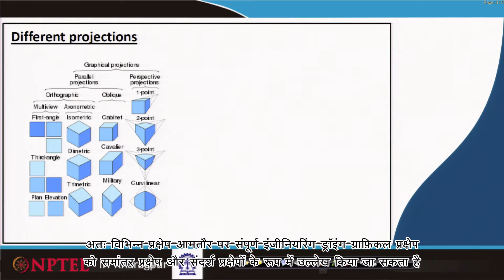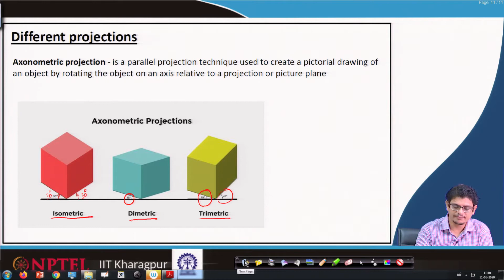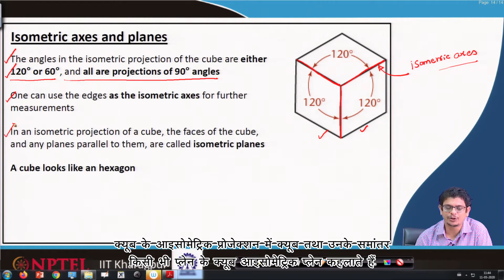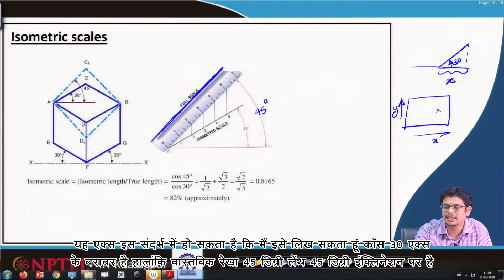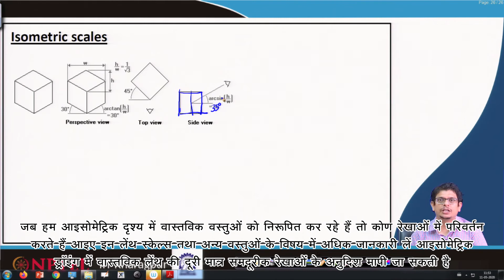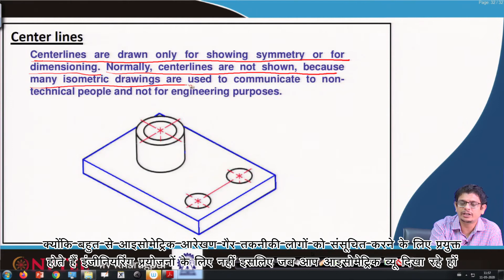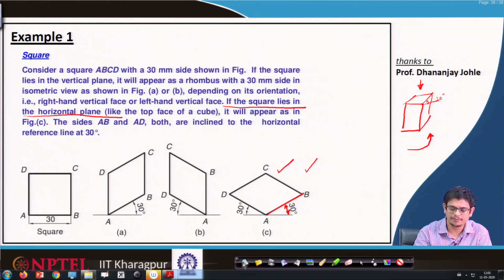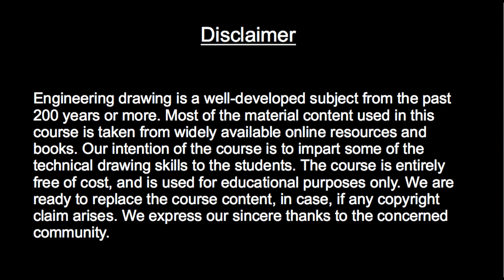Lecture 48: Isometric Projections - [Hindi]